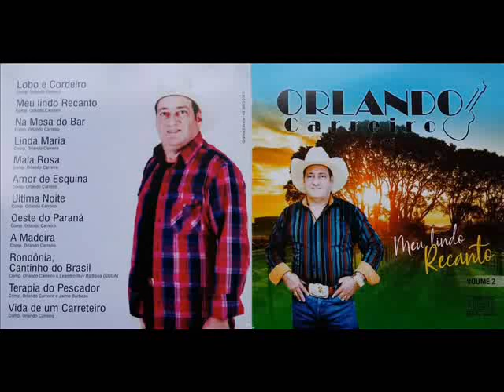ORLANDO CARREIRO-LINDO RECANTO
COMP:ORLANDO CARREIRO